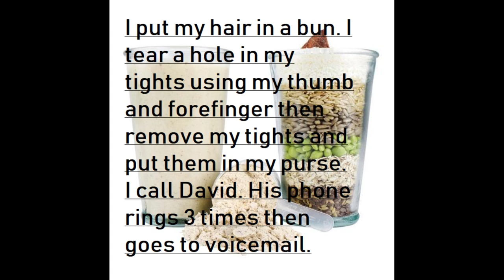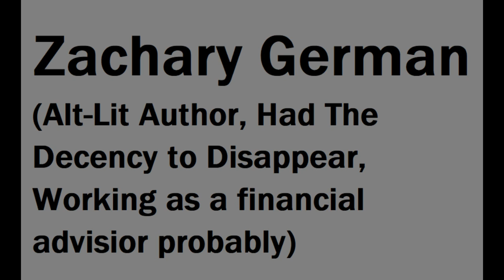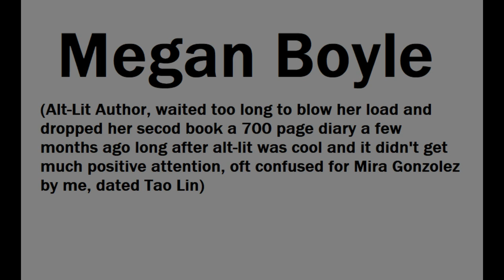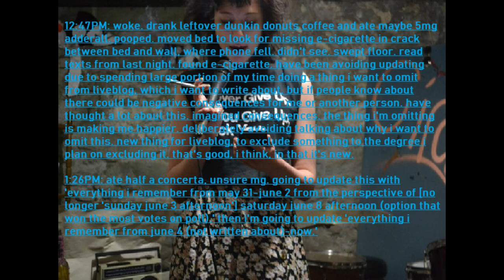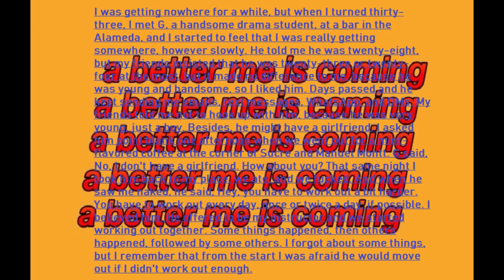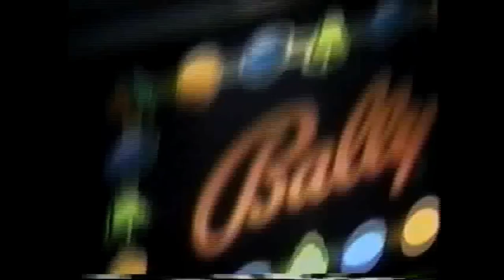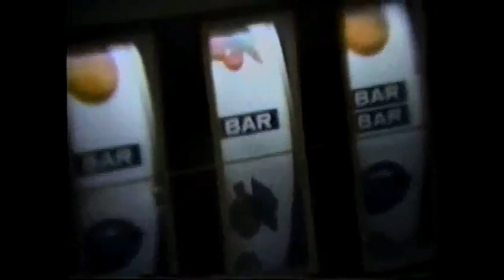Alt-Lit: Bad Books for Meanies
Take your grandfather's rifle into Brooklyn NY